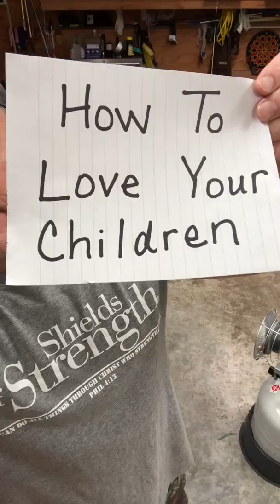How to love your children